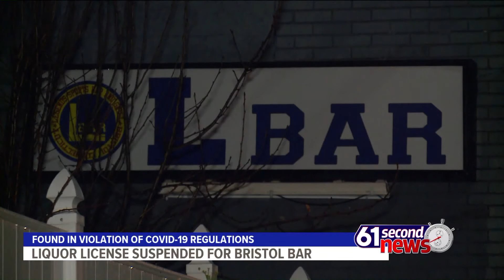61 Second News: Nov. 18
UConn votes to extend COVID-19 testing contracts; CT Mayors ask for COVID-19 rollbacks